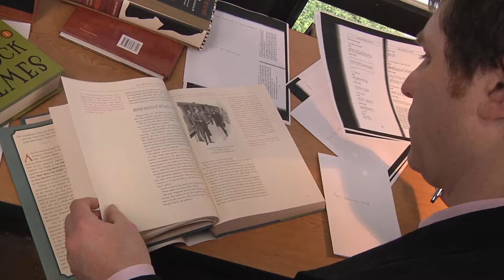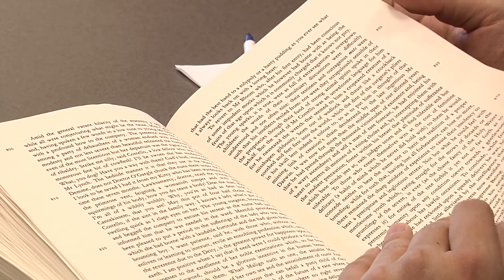Why Novels Matter - Barry McCrea, Professor of English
Barry McCrea is the Donald R. Keough Family Professor of Irish Studies at the University of Notre Dame.  His research focuses on modern literature in English, French, Irish, Italian, and Spanish.  As well as articles and essays about modern Irish and European literature, he is the author of The First Verse, a novel, which won the 2006 Ferro-Grumley prize for fiction, In the Company of Strangers: Narrative and Family in Dickens, Conan Doyle, Joyce and Proust (Columbia University Press, 2011), and of the forthcoming Minor Languages and the Modern Literary Imagination (Yale University Press).

In this video, McCrea discusses the significance of minor characters in novels, narrative and family in the Modernist period, and the uncertain future of the novel.